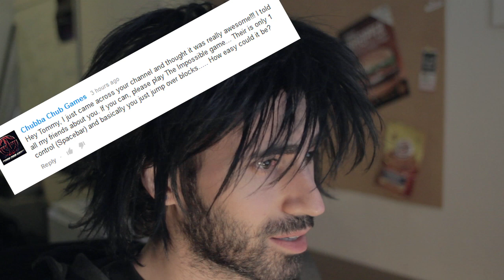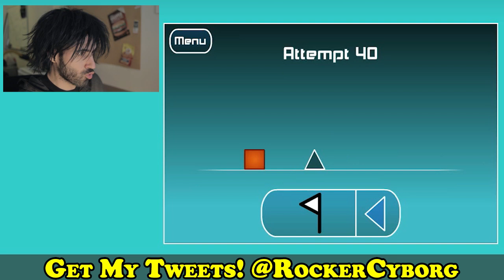THE IMPOSSIBLE GAME vs The World's Worst Gamer!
Check out The Impossible Game gameplay.

Terribly Tommy, aka the World's WORST Gamer has an epic The Impossible Game playthrough for your gaming pleasure.

Will I fail?  Watch and find out.

Someone suggested I play this online game.  If you want you can play The Impossible Game game online free.

I'm pretty sure they don't have this game for Xbox or Playstation.  Just regular free PC gaming.

It's a very nerve wracking free PC game.

Alright now go check out my The Impossible Game demo or game play or play through or walk through or whatever the heck you guys call it nowadays.